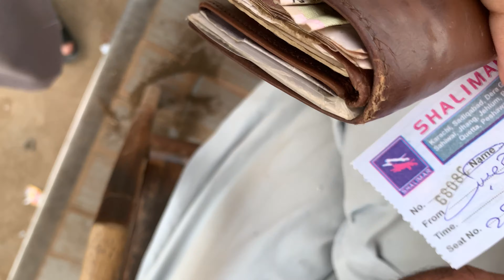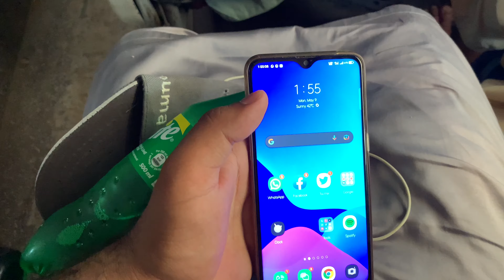This Rickshaw Man is amazing | Jhang to Sargodha after Eid | Zill E Haseeb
For any Suggestion or Querey write  here in comment section.

I am Zill E Haseeb.